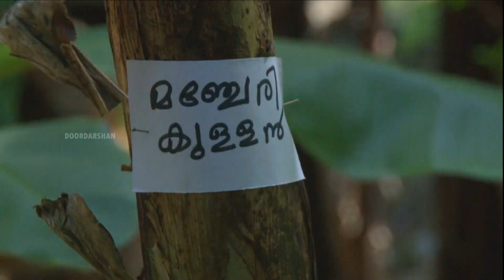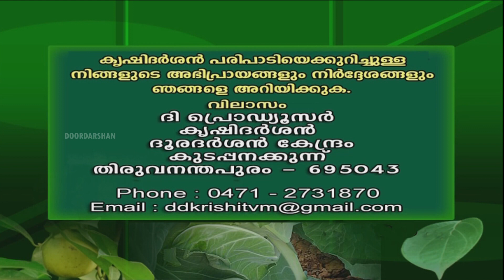DD KRISHI | മണ്ണും മനസും അറിഞ്ഞ കർഷകൻ||MANNUM MANASUM ARINJA KARSHAKAN | ബിനു തോട്ടത്തിൽ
നിരവധി മേഖലയിൽ കഴിവ് തെളിയിച്ച ബിനു തോട്ടത്തിലിന്‍റെ കൃഷി വിശേഷങ്ങൾ..